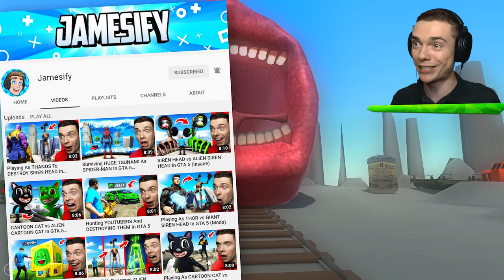Rescuing BLUE ARMY From GIANT TRAIN EATER 2.0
Rescuing blue army from Giant Train Eater 2.0 in Ancient Warfare 3!

Our mission is to rescue our blue friends from Giant Train Eater 2.0 in Ancient Warfare 3! This monster is even bigger and scarier than the original Train Eater!